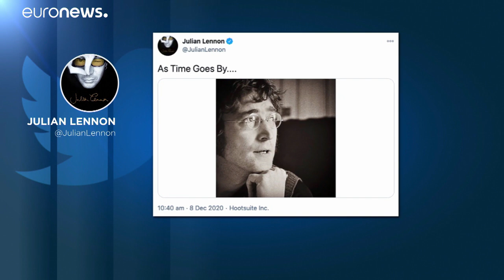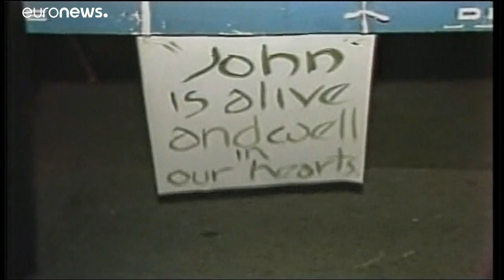8. 12. 1980: Vor genau 40 Jahren wurde John Lennon ermordet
Vor genau 40 Jahren, am 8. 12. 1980, wurde John Lennon ermordet. Aus diesem Anlass haben wieder viele Menschen an die Beatles-Legende erinnert.